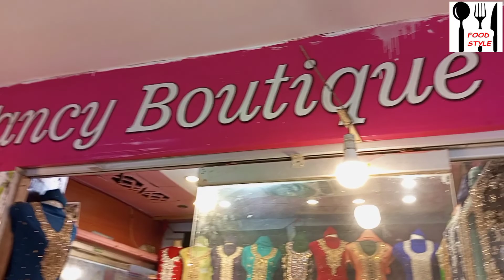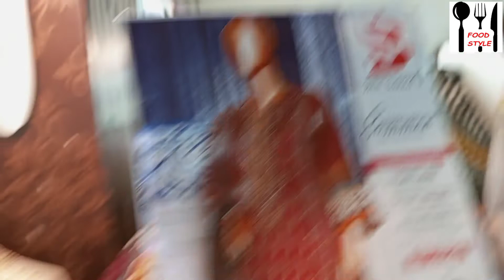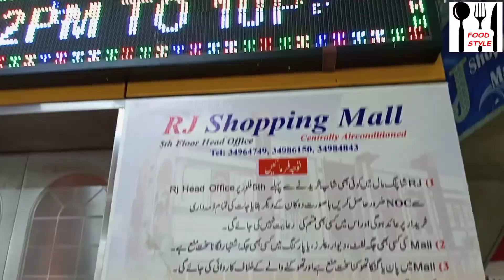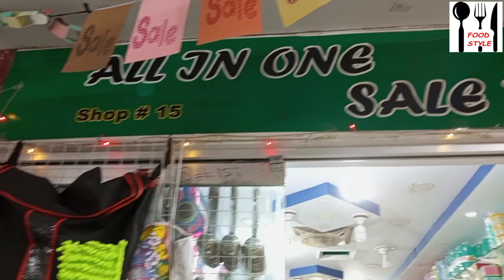R J Shopping Mall/Fancy Dress/Chicken Kari Dress/Sasti Shopping.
RJ  shopping mall karachi,shopping mall
Shopping vlog
RJ  shopping mall karachi
RJ  shopping mall kaka store
Shopping mall karachi
Sasti shopping
Bridal shopping
Biggest shopping mall
karachi shopping mall
Best shopping in rj mall
Cheapest shopping mall
Kids shopping
Shopping center
Fancy dress
Fancy wedding drefs
Fancy dress desig,
Fancy
Dress.